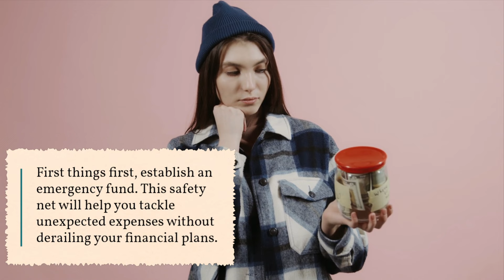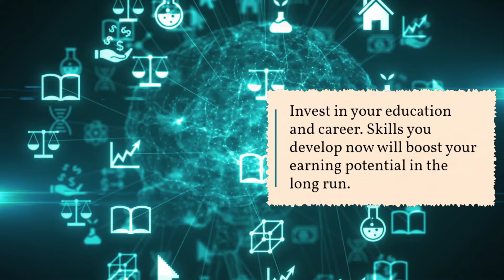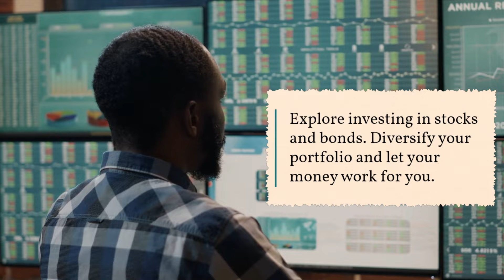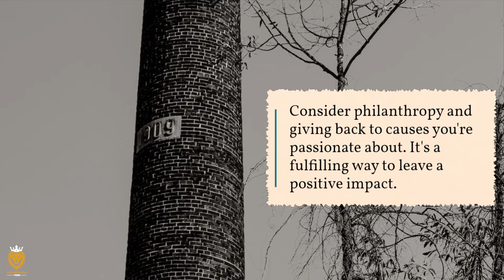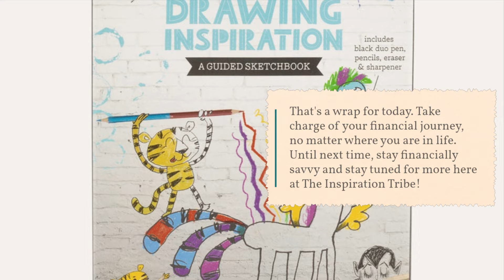20s, 30s, 40s, and Beyond Financial Goals - Financial Goals For Different Life Stages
In this eye-opening YouTube video, we're delving into the art of setting and achieving financial goals tailored to your unique life journey. From the energetic ambitions of your 20s to the seasoned wisdom of your 40s and beyond, learn how to adapt and thrive financially at every turn. Join us as we uncover strategies for building a secure future, no matter where you are on life's path. Hit play to embark on a journey of financial empowerment and success!